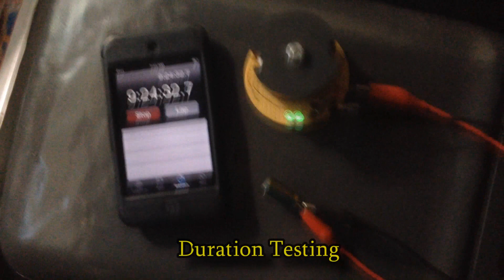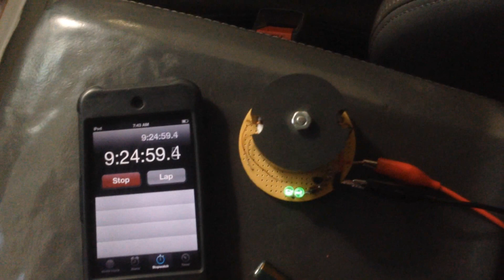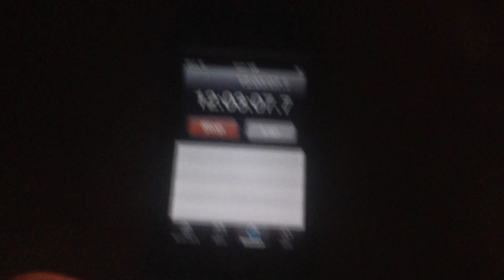12 hour run on 3500uF - SJR Looper V2 LED Driver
Another snapshot of my work in progress on the SJR looper circuit.  I keep making small improvements.